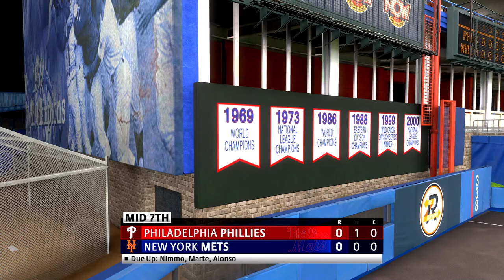Philadelphia Phillies vs New York Mets MLB The Show 22 (Gameplay)